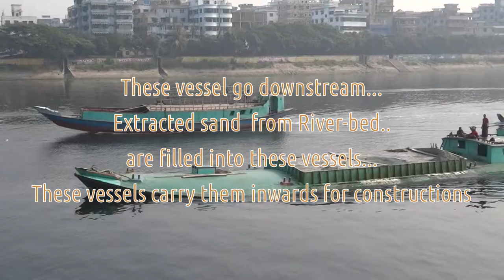Sand Carrying River Vessels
Construction works nee sand, lots of them. River bed is a good source for the sand need by the construction industry. The quality of sand in Meghna river bed seems to be good